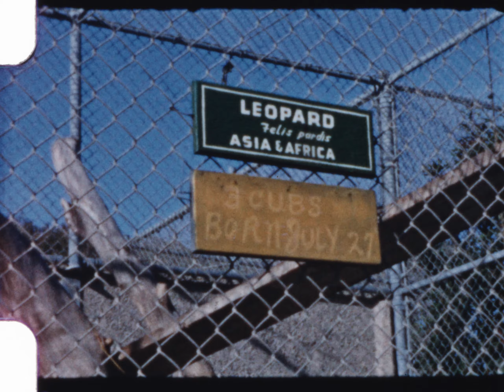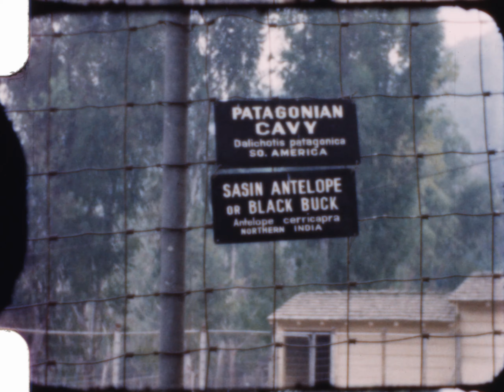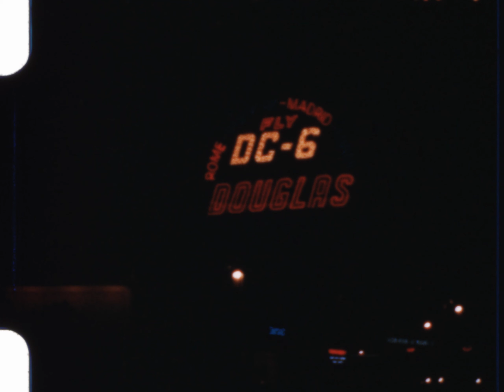1950s Lake Tahoe, Boulder Dam, Feather River, Wild Flowers and More – 8mm Color Film 2K Restoration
My great grandpa's 8mm home films transferred digitally at 2K resolution. Family footage of Lake Tahoe, Boulder Dam, Feather River and much more. Circa 1956.

Film digitization by Nicholas Coyle at Preserve Film Co • nicholascoyle.com